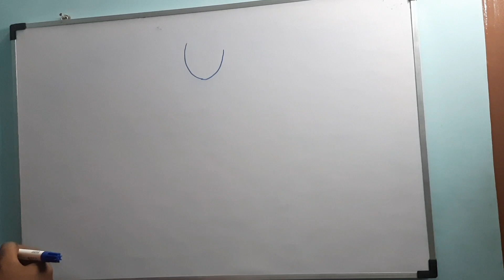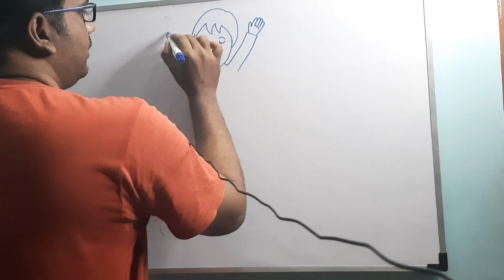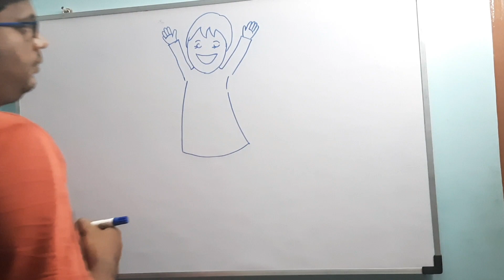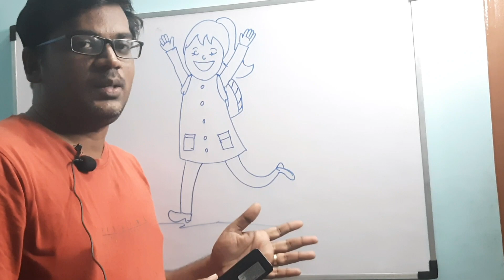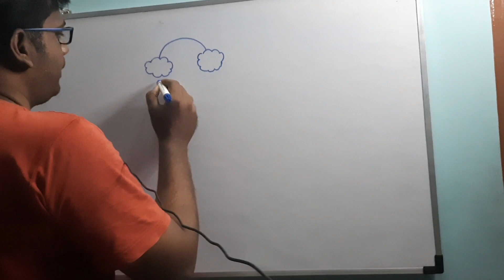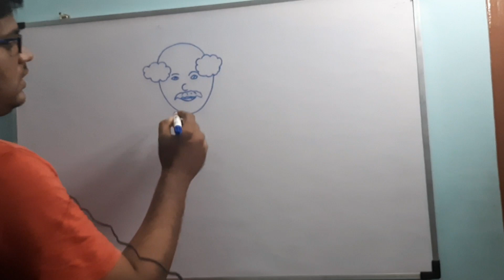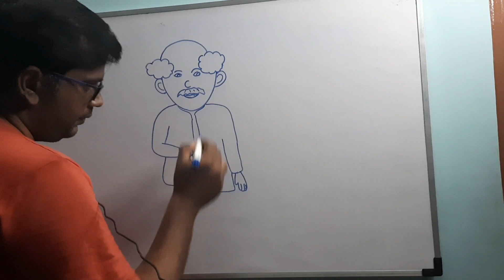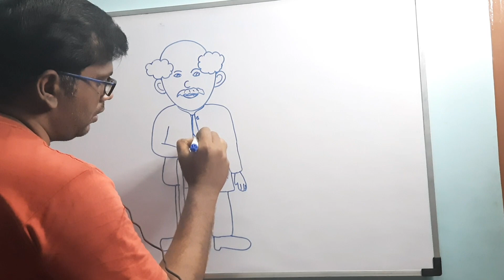Basic drawing/cartoon drawing/drawing for kids/drawing for beginners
This video shows how to draw cartoon image for beginners and kids...